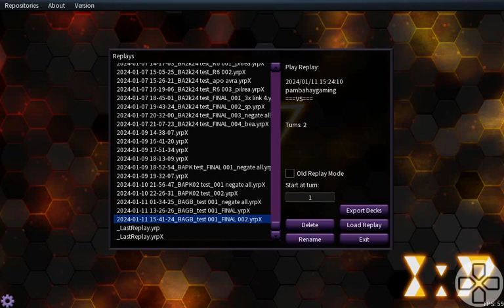had you ever wondered how fun to play burning abyss in 2024? (ft goblin biker)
well ig ill proudly dedicate this video to that special friend of mine, as for our bond wont ceast to die, like burning abyss ever wont...

彼岸
ひがん
幻影騎士団
ファントム・ナイツ
ゴブリンライダー

burning abyss
burning abyss
phantom knights
phantom knights
goblin biker

goblin rider
goblin riders
goblin biker
goblin bikers
pk
ba
p.k.
b.a.
bea
beatrice
dante
dante wont die
dante will not die
dante will never die
ba2k24
ba2024
ba 2024
ba 2k24